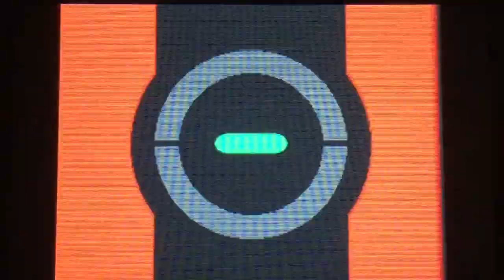Shiny Charmander warms my heart after 36 Soft Resets! Pokemon Soulsilver Shiny Living Dex #36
Wow! This Shiny came fast everyone! Im absolutely EXCITED ABOUT FINDING THIS SHINY!
Also if you want me to Shiny Hunt a Pokemon for you specifically then in the comments below tell me what Pokemon you want me to hunt for you and I'll gladly hunt that Pokemon for you.
Anyways this Shiny Charmander is a Impish Nature(no idea if thats good or bad but still) and i named it Flambé cause you know.